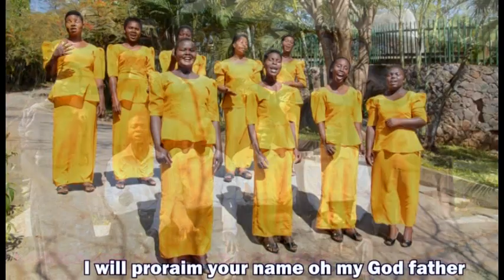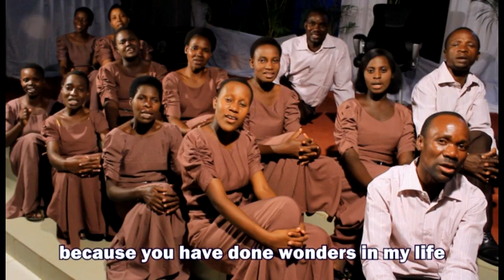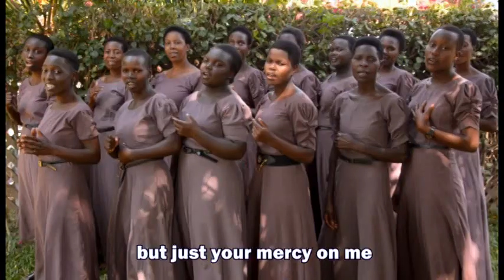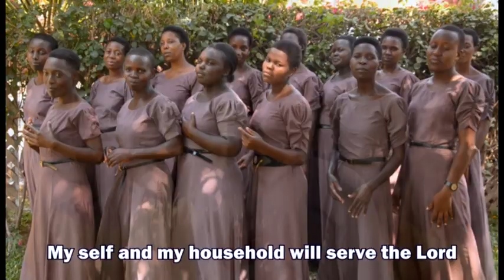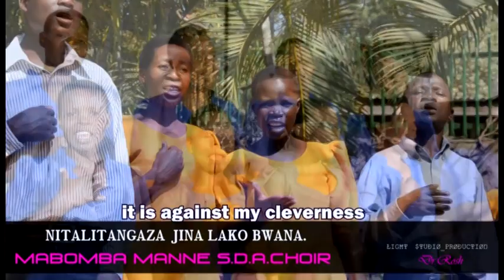NITALITANGAZA JINA LAKO BWANA_MABOMBA MANNE ADVENTIST CHOIR